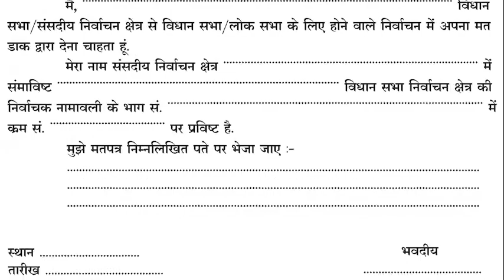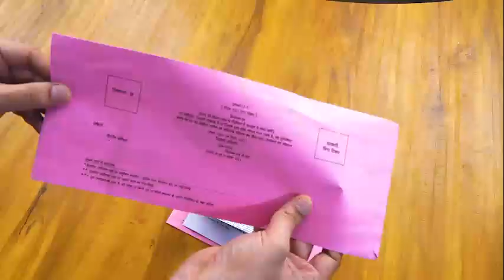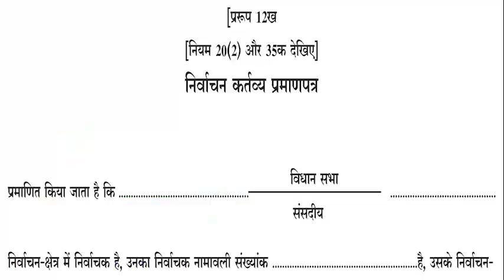Chhattisgarh Legislative Assembly Election 2023 : Postal Ballots - part 1